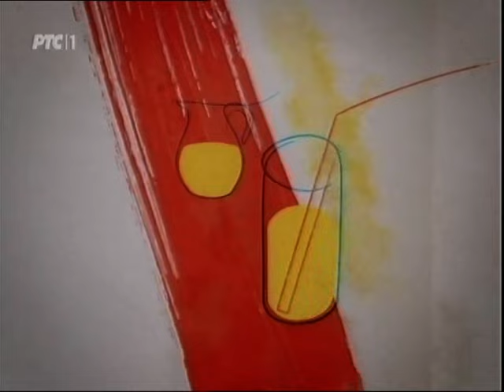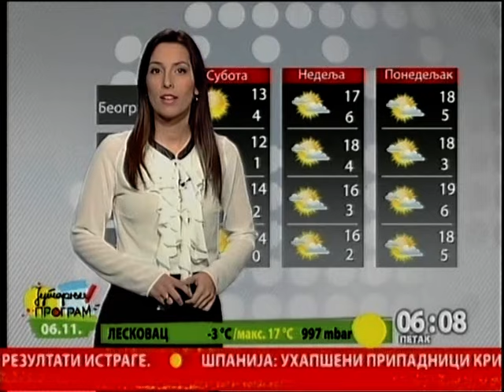Početak Jutarnjeg programa 06.11.2015.